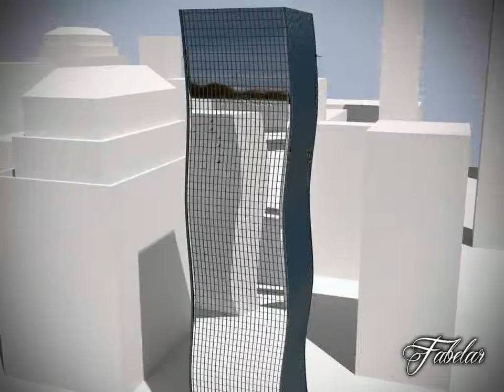3D Model of a Wavy Skyscraper - Building 14 Review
Wavy Skyscraper 3D polygonal, multiple import formats.

3D Model in 3D Studio Max file (.max), 3D Studio Max file (.max), Cinema 4D (.c4d), 3D Studio (.3ds), Collada (.dae), Autodesk FBX file (.fbx), Wavefront (.obj), and formats  that are optimized for Mobile, Augmented Reality, 3D Printing and more...

36224